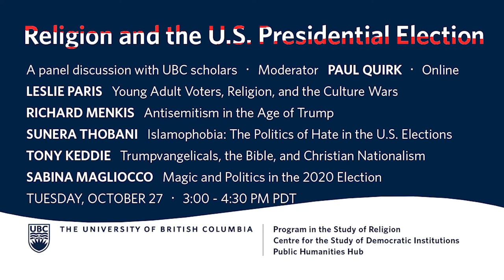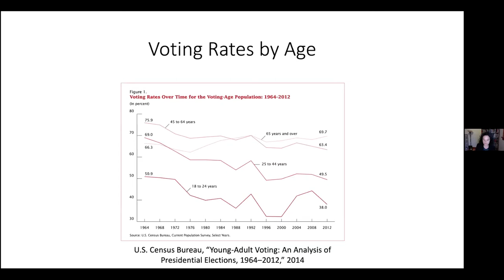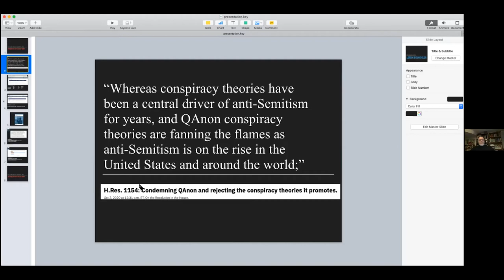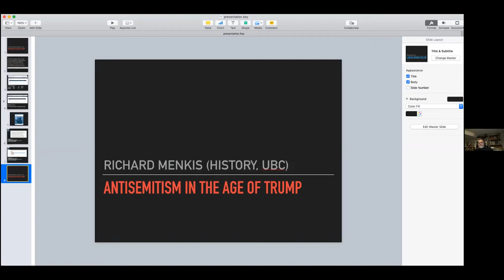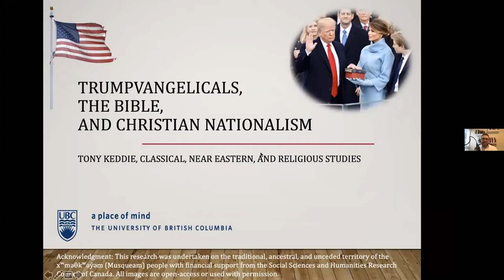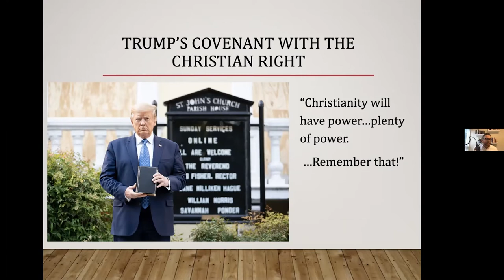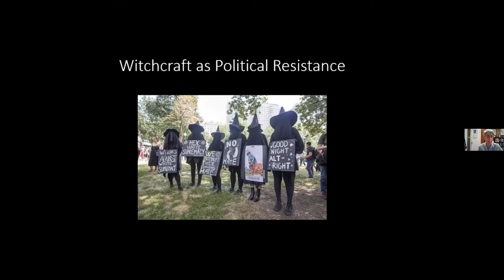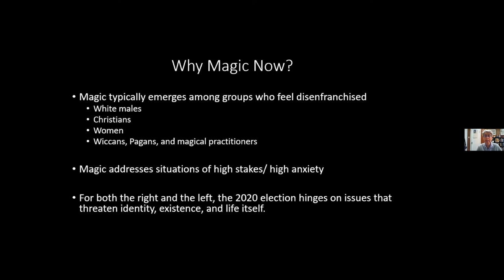Religion and the U.S. Presidential Election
This presentation was a roundtable with UBC scholars discussing Religion and the 2020 Presidential Election in the United States, followed by a moderated Q&A.

Schedule
Introduction to Panel (5 min.)

Moderator: Paul Quirk, Political Science
Presentations

Leslie Paris, History: “Young Adult Voters, Religion, and the Culture Wars” (10 min.)
Richard Menkis, History: “Antisemitism in the Age of Trump” (10 min.)
Sunera Thobani, Asian Studies: “Islamophobia: The Politics of Hate in the U.S. Elections” (10 min.)
Tony Keddie, Classical, Near Eastern, and Religious Studies: “Trumpvangelicals, the Bible, and Christian Nationalism” (10 min.)
Sabina Magliocco, Anthropology, Director of Program in the Study of Religion: “Magic and Politics in the 2020 Election” (10 min.)
Moderated Q&A

This event was broadcast from the unceded territories of the Musqueam, Squamish and Tsleil-Waututh Nations.